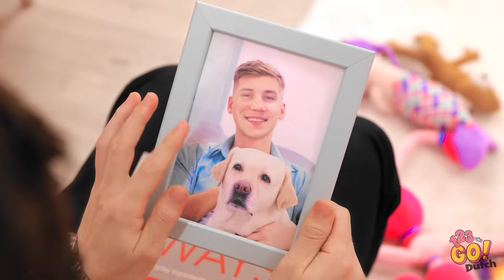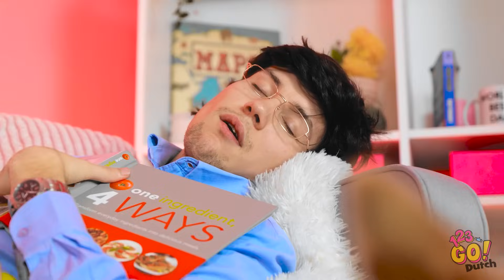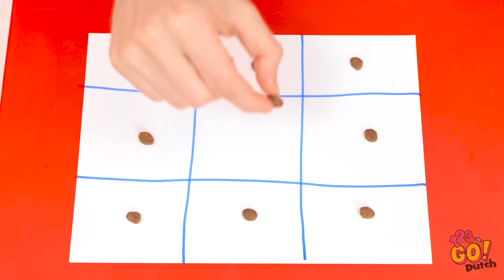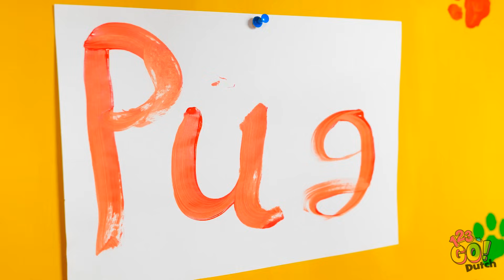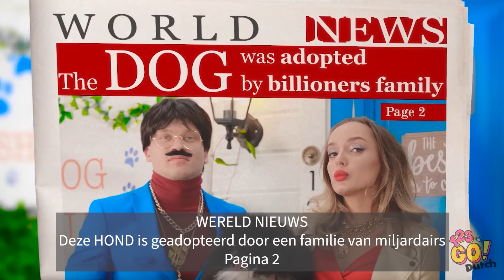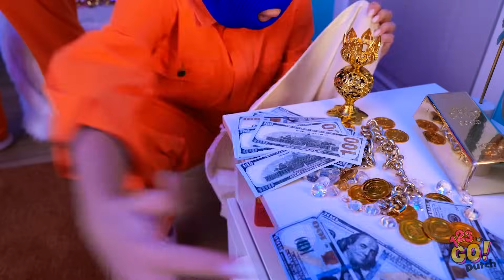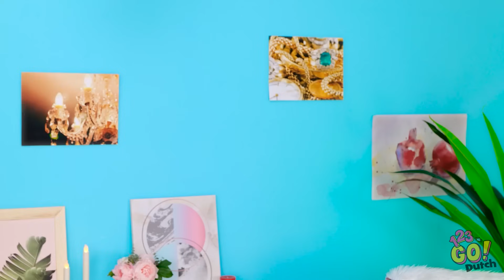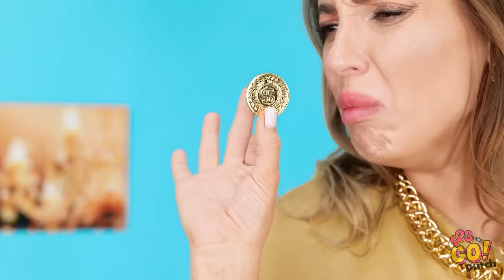HACKS EN GADGETS VOOR HUISDIERENEIGENAREN 🐶 Hacks, gadgets en DIY-ideeën voor huisdieren van 123 GO!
Ontketen het ultieme arsenaal voor huisdiereigenaren! Ontdek verbluffende hacks, geniale gadgets en doe-het-zelf pareltjes om je pluizige vrienden te verwennen! Mis deze geweldige hacks en gadgets niet -- je huisdieren zullen je er dankbaar voor zijn! Wat voor huisdier heb jij? Laat het ons weten in de reacties hieronder.